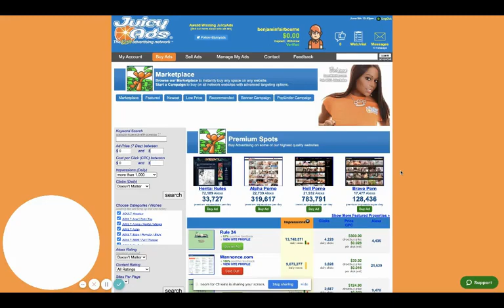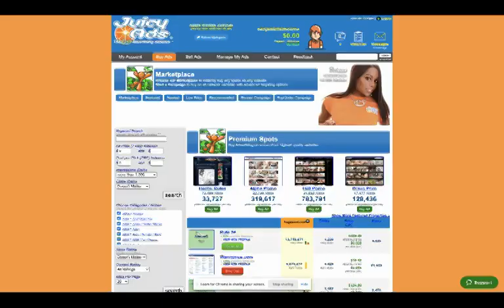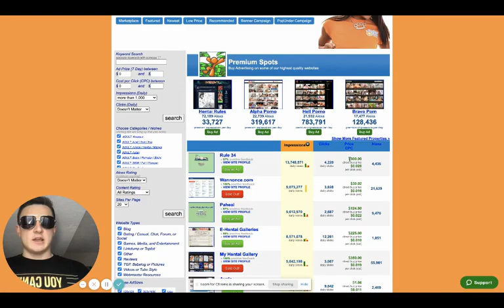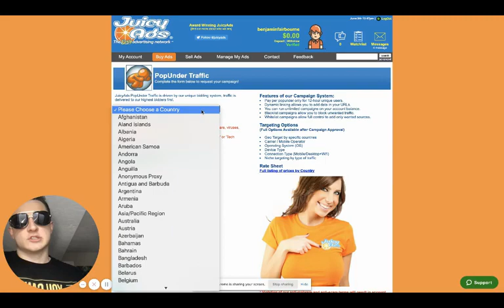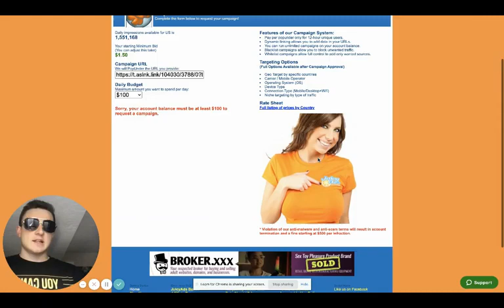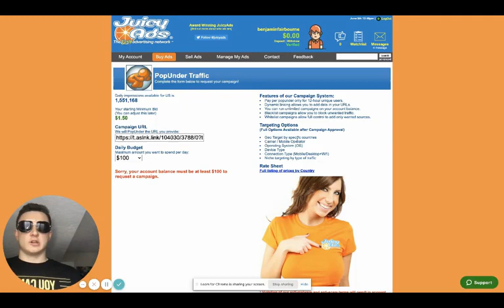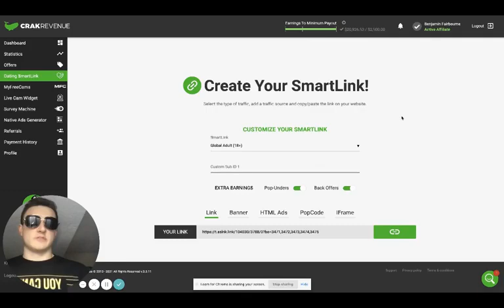JuicyAds and Crakrevenue Smartlink Method Tutorial How to Create a Popunder Campaign